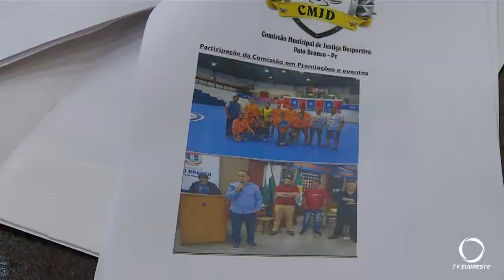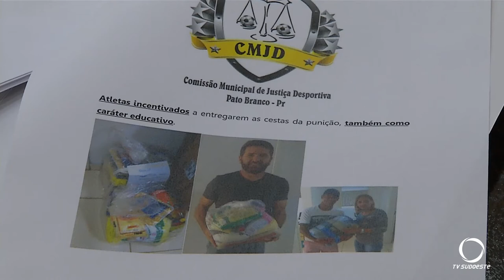Em um ano e meio de existência, código desportivo Municipal julgou mais de 80atletas